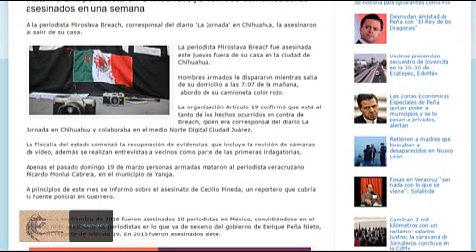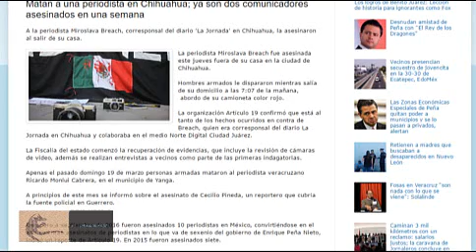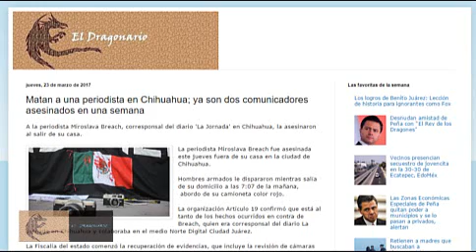Otro periodista asesinado ahora le toco a Miroslava Breach corresponsal de la Jornada